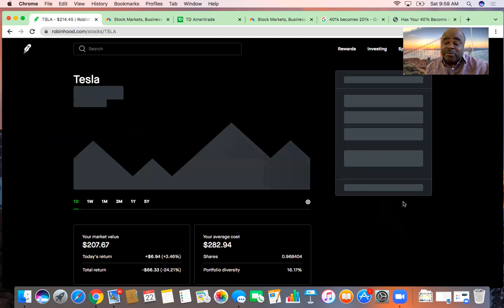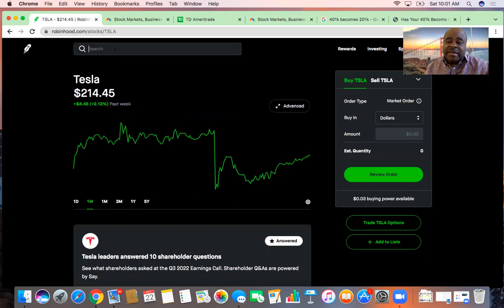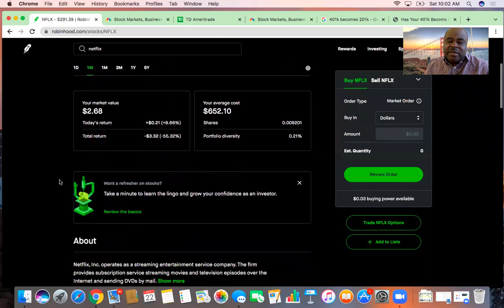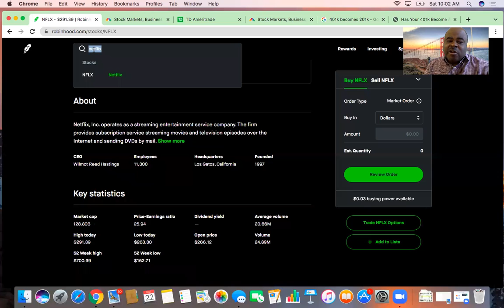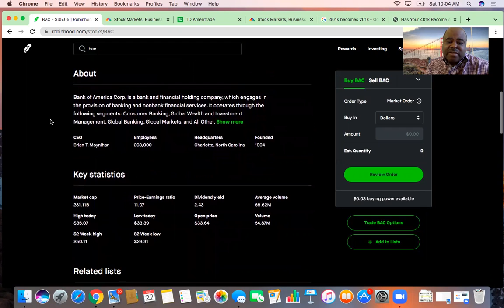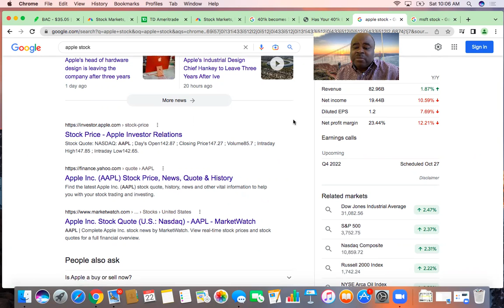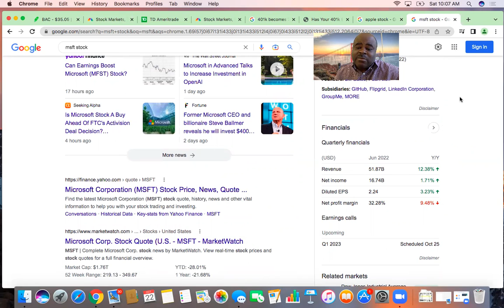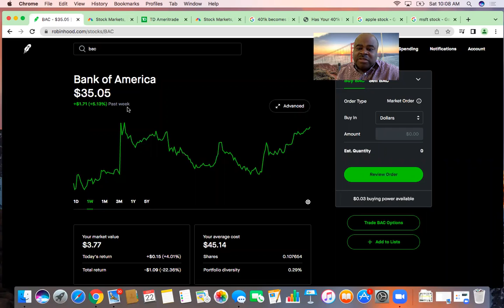Bank of America, Tesla and Netflix jumps 16%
Netflix reported Earning Calls and shares jumped over 16%. Tesla shares  sinks  over 5.2%. Next week, Apple and Microsoft report earnings for last Quarter of 2022. Microsoft shares are up 2% over last week. Last Monday, Bank of America pays dividends and saw a 5% increase over last week.

🌟Webull brokerage account!
Get 5 FREE stocks valued up to $9,600 by opening